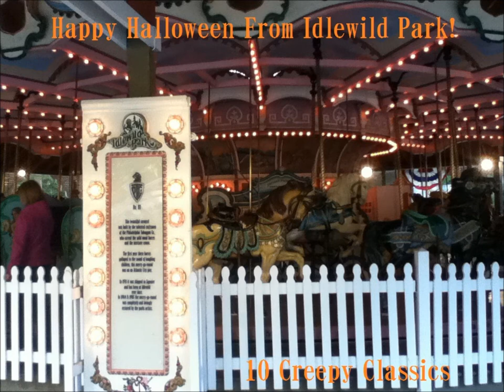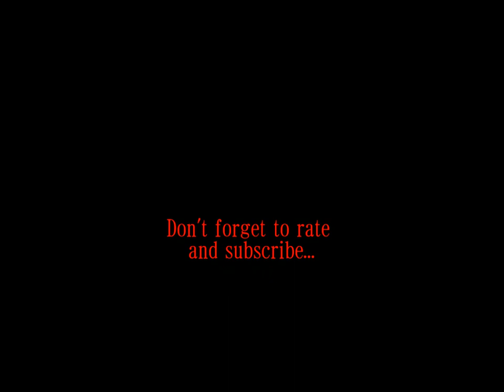Happy Halloween From Idlewild Park! Track 4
Theme from "Casper, the Friendly Ghost"